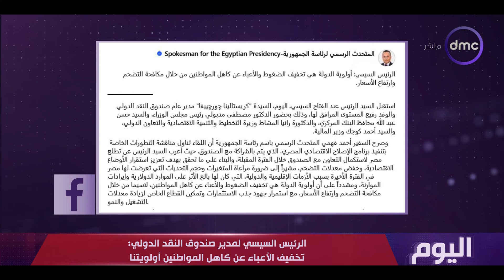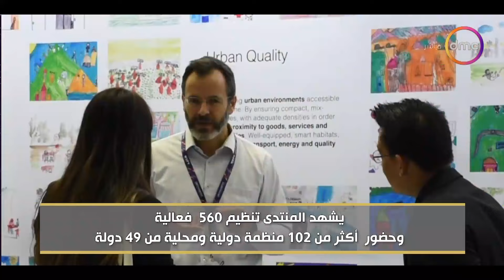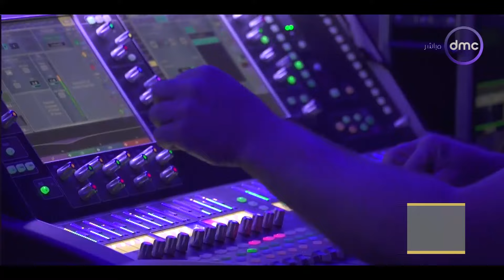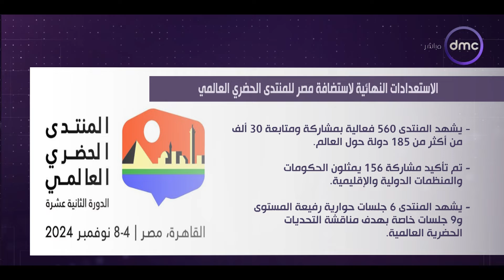اليوم "ترامب وهاريس.. سباق محموم إلى البيت الأبيض" | الأحد 3/11/2024 | الحلقة الكاملة